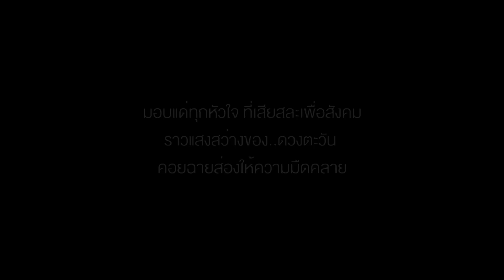ไหมแพร ศิริสาร l ดวงตะวันที่แสนดี [Ray Of Love] l Album: Mind Prayer l Classy Records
AMAZON MUSIC

ดวงตะวันที่แสนดี [Ray Of Love]
Artist by Maipare Sirisarn (ไหมแพร ศิริสาร)
Lyrics & Composed by Jack Russell.th (แจ็ค รัสเซล)
Arranged by Teerapong Sungkakul (ธีระพงษ์ สังคะกุล)
Pads by Teerapong Sungkakul (ธีระพงษ์ สังคะกุล)
Nylon Acoustic Guitars by Maetee Taweesap (เมธี ทวีทรัพย์)
Bass by Watcharin Lookchan (วัชรินทร์ ลูกจันทร์)
Drums by Chutchai Yoteeswet (ชัชชัย โยธีเสวต)
Chorus by Chidchanok Manchurat (ชิดชนก มัญชุรัตน์)
Mixed & Mastered by Rawee Kangsanarak (ระวี กังสนารักษ์)
Produced by Jack Russell.th (แจ็ค รัสเซล)
Album: Mind Prayer

บันทึกเสียง: DBS Studio (เหม่งจ๋าย)

ดวงตะวัน..ที่แสนดี

A1   มองดูเธอทุ่มเทด้วยความใส่ใจ
ส่วนฉันช่างน่าละอาย ที่หลบอยู่ตรงนี้
เธอไม่เคยหมางเมินน้ำใจไมตรี
แม้โลกจะร้ายเต็มที เธอไม่เคยหายไป

Chorus 1  อยากฝากเพลงนี้ ส่งไปถึงเธอ
จากใจฉัน ขอให้เธอเก็บไว้
อยากบอกให้รู้ หนึ่งความหวังดี
จะไม่ทิ้ง และหนีจากเธอไปไหน
จะคอยเป็นแรงพลังให้เธอ ยามเธออ่อนไหว
โปรดรู้เอาไว้ฉันอยาก..ขอบคุณ

Solo

A2   เธอคือคนสำคัญที่ฉันไม่ลืม
ทุกวันยังคงปลื้ม สิ่งที่เธอทำ..เพื่อคนที่รอ
ดั่งดวงตะวันแสนดีไม่เคยย่อท้อ
โลกมืดมิดเธอยังถักทอ แสงสว่างของใจ

Chorus 2  ฝากบทเพลงนี้ ส่งไปถึงเธอ
แน่เสมอ ฉันขอให้เธอเก็บไว้
อยู่ตรงนี้ ฉันมีแต่ความห่วงใย